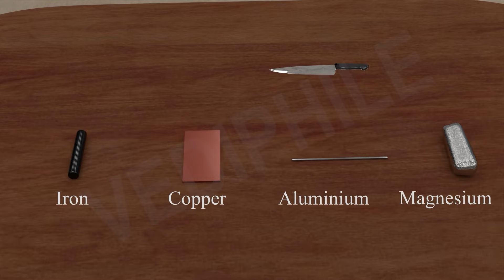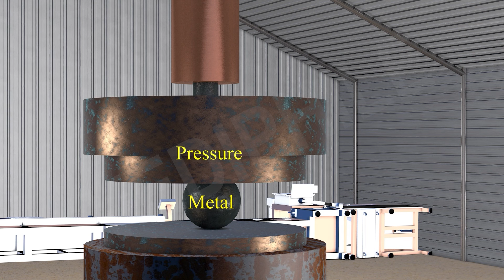"NCERT Science Class 10: Chapter 3 - Part-2 | Metals and Non-metals | Activity 3.2 in 3d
🌐 Class 10 NCERT Science in 3D | Chapter 3: "Metals and Non-metals" Unveiled! 🔍🔧

Welcome to a groundbreaking exploration of Class 10 NCERT Science Chapter 3 - "Metals and Non-metals" in stunning 3D! Join us on a visual journey that brings the fascinating world of elements to life, making learning both immersive and unforgettable.

🔍 What to Expect:

3D Elemental Showcase: Witness the unique properties of metals and non-metals in an immersive 3D experience, unraveling their secrets like never before.
Hands-On Experiments: Engage in interactive experiments that provide a tangible understanding of the distinctive characteristics of metals and non-metals.
Real-World Applications: Explore the practical applications of these elements in everyday life, connecting textbook knowledge to the world around you.
🚀 Why 3D?
Experience the beauty of chemistry in three dimensions! Our 3D approach transforms abstract concepts into visual wonders, making the study of metals and non-metals both captivating and accessible.

Watch the 3D Exploration

Explore the world of science with us and unlock the mysteries of "Metals and Non-metals" in a whole new dimension!

👩‍🔬👨‍🔬 Perfect for Class 10 Learners:
Tailored for Class 10 students, this video provides a comprehensive and interactive supplement to your textbook studies.

🌈 Discover the Diversity of Elements with 3D Science!